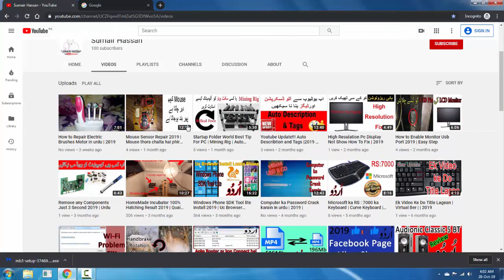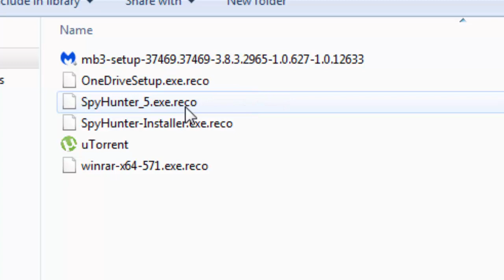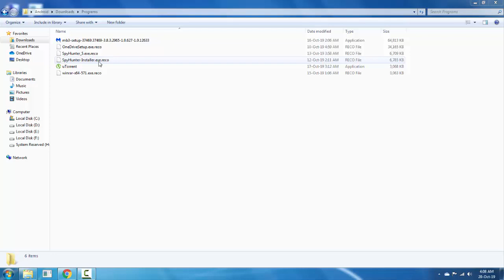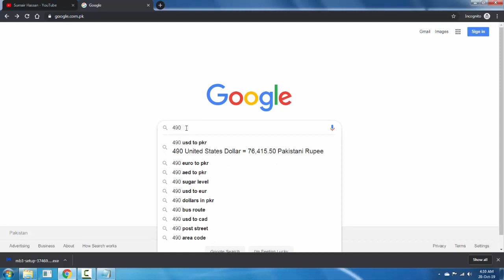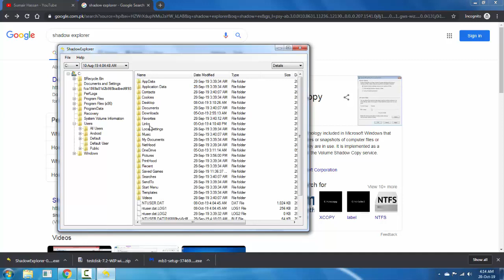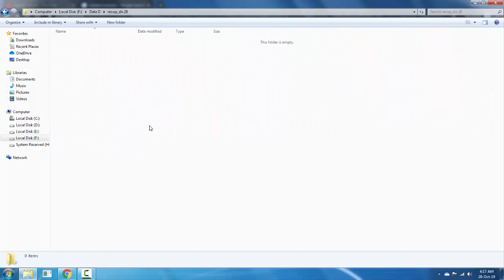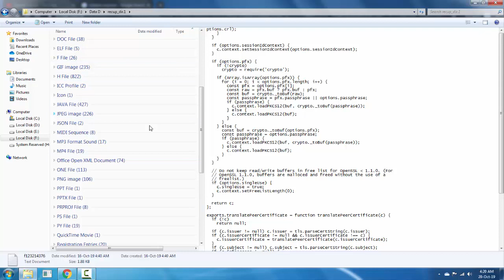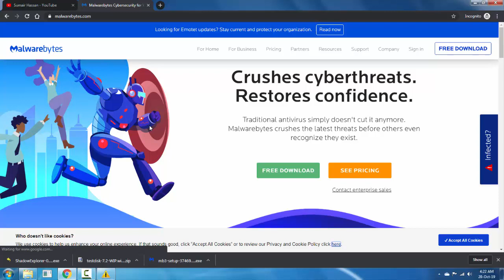How to Remove Reco Ransomware Virus in Urdu Hindi | 2019 | Decrypt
Asalamualikum!!! Dosto aj ki video mein aap Dosto ko RECO Ransomware Virus ke bare mein info dunga or RECO Ransomware Virus ko kis tarhain delete karte hain ... to dosto video pasand ay to Channel ko S-U-B-S-C-R-I-B-E krna mat bhool na. ALLAH HAFIZ